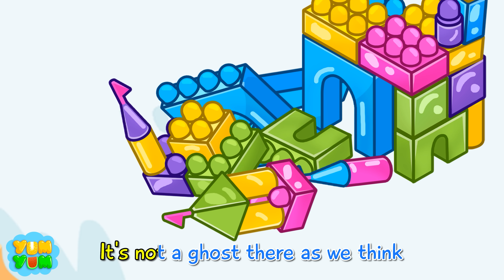Where Is My Color? 😱😰 | Choo Choo Funny Train Lost Color 🚂🎨| YUM YUM Kids Songs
🤩Welcome to YumYum - an amazing world of kids songs and nursery rhymes!🎶🌈
🍍🍉Sing and dance with our cute baby fruits! 🍓🍇

The funny train has lost its color! Let's guess how it can find its color back. Along the way, it encounters so many dazzling colors. Which one do you think is its true color? Blue, Pink, Orange, Brown, or Green? Let's embark on this exciting and joyful adventure together to find out!

Be a part of our community today! Don't miss out on the excitement – join us!